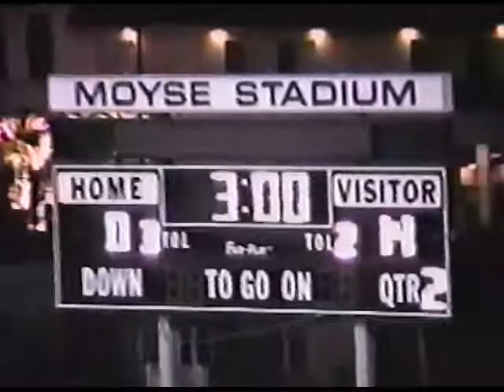Pasadena Bulldogs vs Hoover High